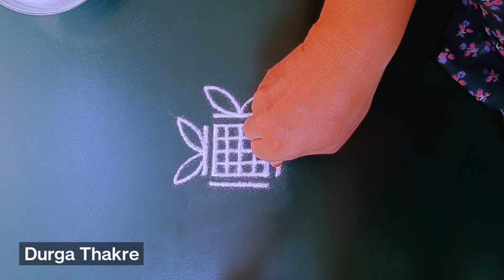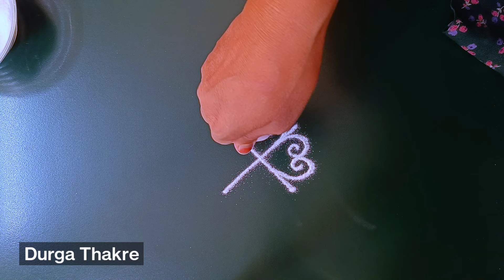उद्यासोमवारविशेषपारंपारिकठिपक्यांचीरांगोळीसोपीThaimadhamspecialSuperTrendyBestRangoliKolameasyLatest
Diwali rangoli
pongal rangoli
pongal rangoli designs
Sankranthi designs
Easy rangoli for sankranthi
pongal designs
Latest rangoli for sankranthi
Margazhi kolams
best kolangal
easy rangoli designs
Tipkyanchi rangoli
i--
              🌸 Thanking you 🌸
         with a lots of love & respect…
                    ~Durga Thakre